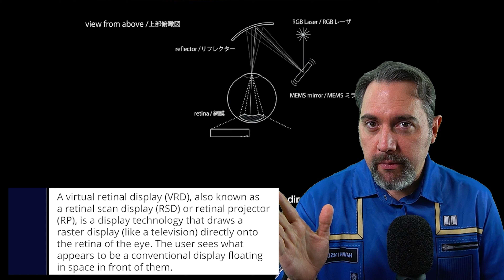Star Trek and the Metaverse - Augmented Reality - Trek Foresight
An analysis combining viewpoints of futurism, strategic foresight, computer science, learning technology, and film studies to compare and contrast themes found related to Augmented Reality in Star Trek to trends found in the development and commercialization of these technologies. The use and proliferation of immersive media such as augmented and virtual reality is increasing, with new terms like ‘metaverse’ and ‘digital twins’ being used to describe a blending of human experience into media like never before. This study looks to examine the predicting capabilities of science fiction, most specifically Star Trek and all of its iterations, and compare/contrast with current trends in immersive technology media development. There are examples that can be seen in current trends from several decades before commercial availability in Star Trek. The stories and themes discussed surrounding these technologies within the context of this fiction can inform emerging conversations of how these technologies will impact human communication, our perception of reality, and society as a whole. This study relates signals and themes from Star Trek surrounding augmented reality and matches them with current research topics. It also provides an idea of how these technologies can alter or modify our lives and mainly guides us on handling them correctly. Introducing a new technology affects society; Star Trek tries its best to make those impacts of technology a more positive one.

Skip ahead
0:00 Introduction
0:53 Example 1 - Retina Projection from ST:TNG S05E06 "The Game"
5:32 Example 2 - Diminished Reality from ST:DS9 S06E01 "A Time to Stand"
10:12 Example 3 - AR Board Games from ST:TNG E02E21 "Peak Performance"
13:17 Final Thoughts

Eric Hawkinson is a Learning Futurist - tinkering with and designing technologies that may better inform the future of teaching and learning.